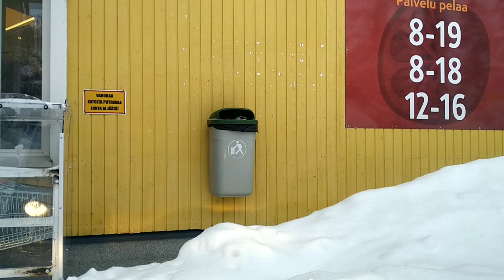Ensin siivotaan ja sitten maalataan, mutta mikä väri tulee aulan seinään....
Lauantai alkoi siivoushommilla. Sitten käytiin kaupassa, mutta millä värillä aloitettiin maalaamaan aulan seinää.